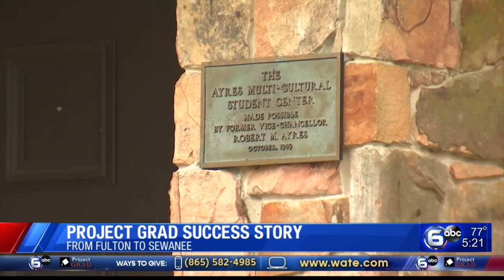Project Grad Success Story: Brody Curry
There are so many Project Grad success stories and one of the standouts is Brody Curry from the Fulton class of 2013. He is the head coach of the Women's Basketball team at Sewanee, the university of the south.